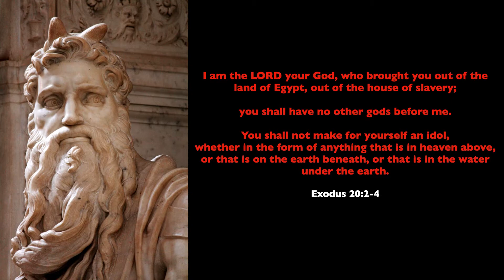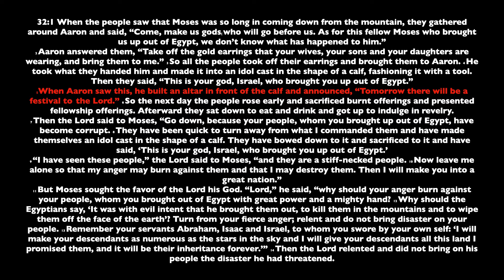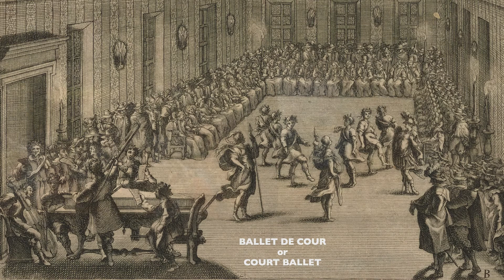THE GOLDEN CALF